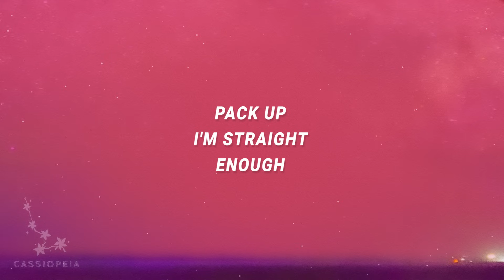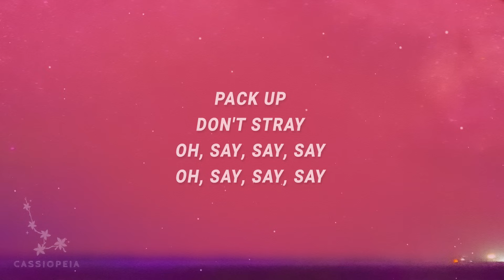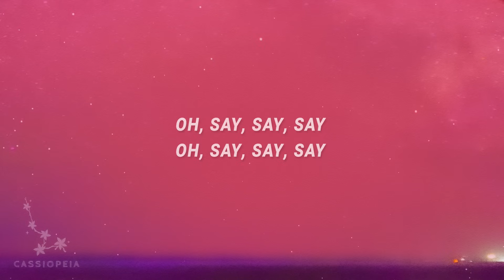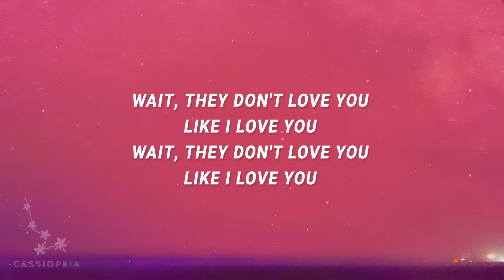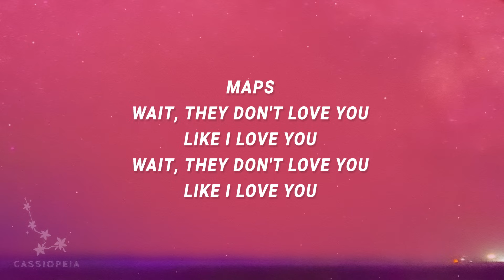Yeah Yeah Yeahs - Wait they don't love you like I love you (Maps) (Lyrics) | 1 hour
(Lyrics):
[Verse 1]
Pack up
I'm straight
Enough

[Chorus]
Wait, they don't love you like I love you

[Verse 2]
Made off
Don't stray
My kind's your kind
I'll stay the same
Pack up
Don't stray

[Pre-Chorus]
Oh say, say, say

[Chorus]
maps,yeah yeah yeahs,maps lyrics,
they don't love you like i love you,
maps yeah yeah yeahs,
maps yeah yeah yeahs lyrics,
maps tiktok,yeah yeah yeahs maps,
wait they don't love you like i love you lyrics,

[Instrumental Break]